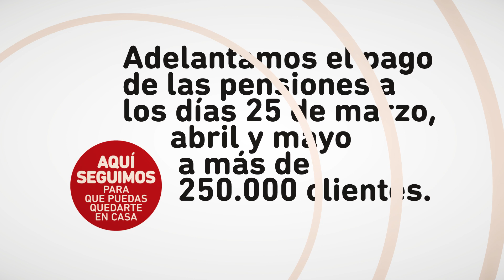Seguimos aquí para que puedas quedarte en casa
Adelantamos el pago de las pensiones a los días 25 de marzo, abril y mayo a más de 250.000 clientes.